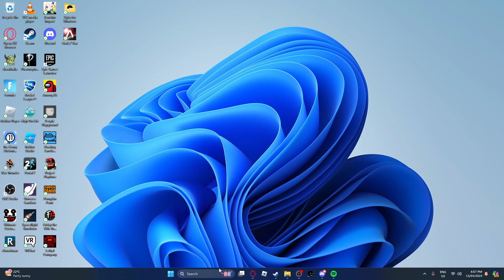new megumi awakening